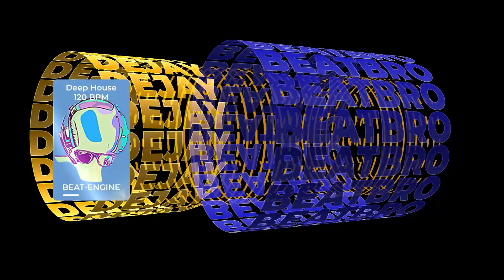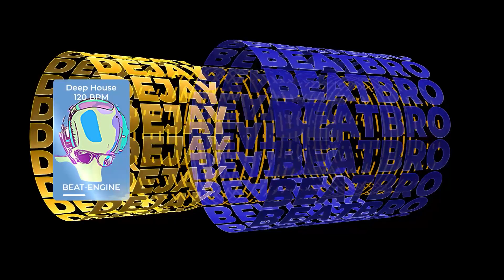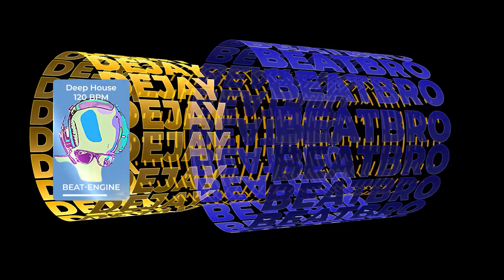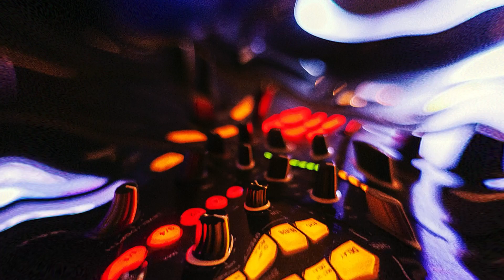DJBeatBro: Song-Visualizer - Beat-Engine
audio-reactive song-visualizer for dj beatbro´s 120 bpm deep house-song: "beat-engine" with album art, progress-bar and rotating typography- and audiospectrum- cylinders. you also will seee a short intro in german language with english subtitles, wich is explaining, what you see ;).